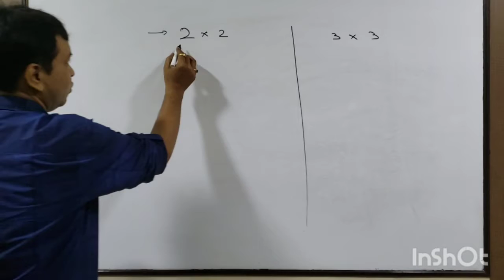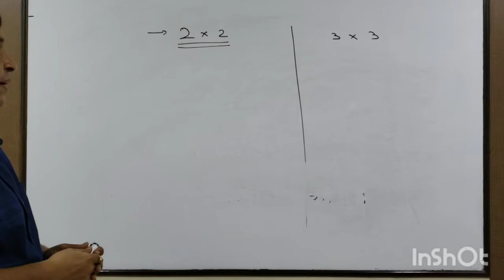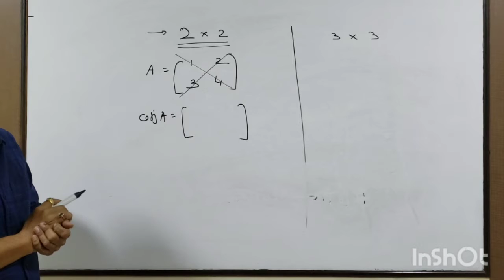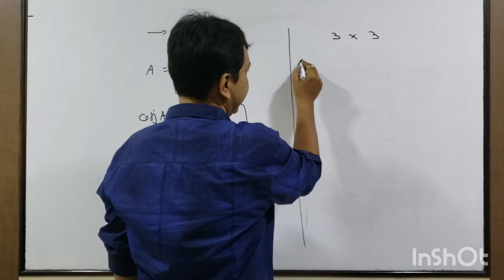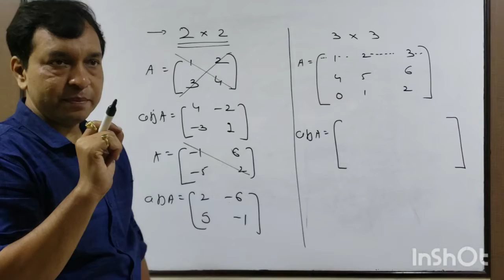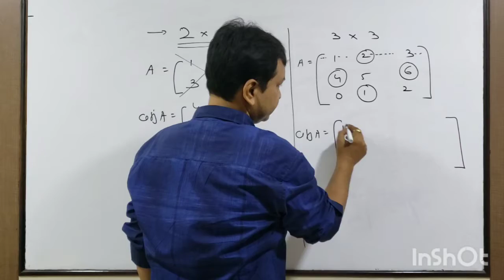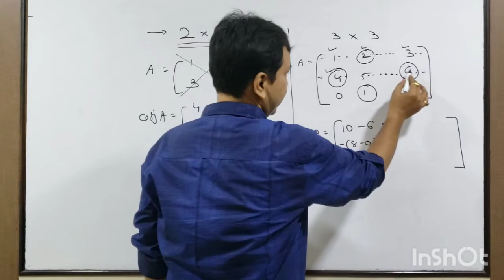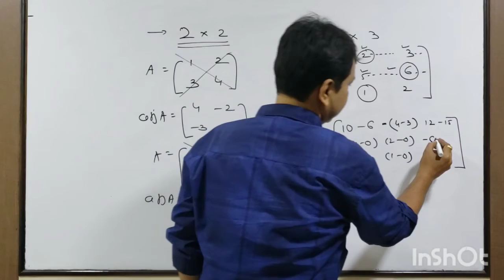Determinant Lecture 5 (Adjoint matrix) Concept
Determinant Class 12 || Adjoint Matrix |Class 12 Maths Chapter 3|
 jee Main 2021 |JEE MAIN MATHS |Learn Matrix Class 12  IIT-JEE With
  Ritesh sir,In this Lecture Detail  Study About Adjoint Matrix
 with Perfect Illustrations,It is the Most Easy & Important Topic For JEE
  & Board Leval Exam.
 In this Lecture Ritesh Sir Discuss the Matrix Class 12 iit jee,
 Which helps you for studies

you can now follow me on faceboook & twitter as well

ritesh shah,
shah ritesh,
ritesh shah maths,
maths ritesh shah,
maths riteshshah,
maths jee11
maths jubilee class,